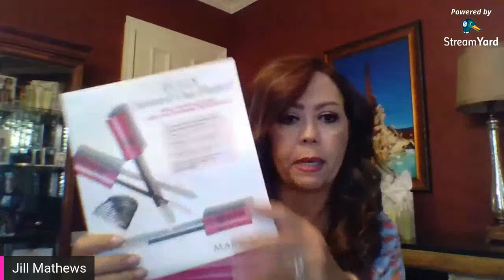Interactive Virtual Beauty Experience: Jill's MK Favorites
Mary Kay has been in my life a long time, and over the years I've used some pretty amazing beauty products. Come check out what I use, why I love them, and what I'm excited about coming up.